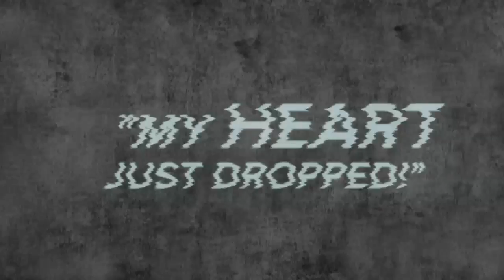RTV6 6PM NEWS OPEN: NOBLESVILLE SCHOOL SHOOTING